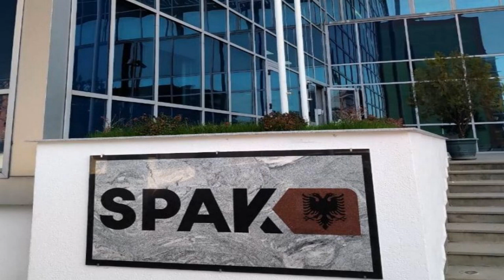Vendndodhja e Ervis Martinaj? SPAK zbulon vendimin e fundit